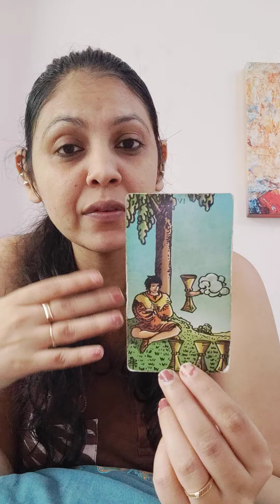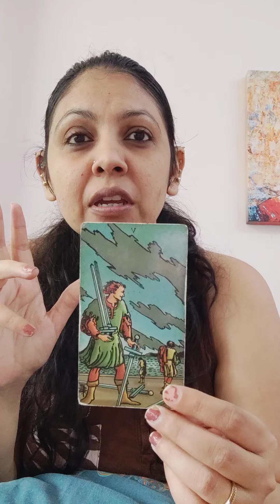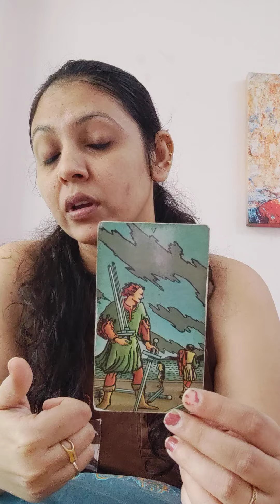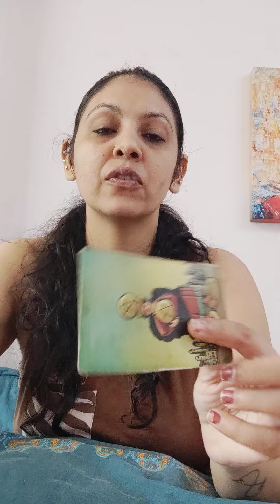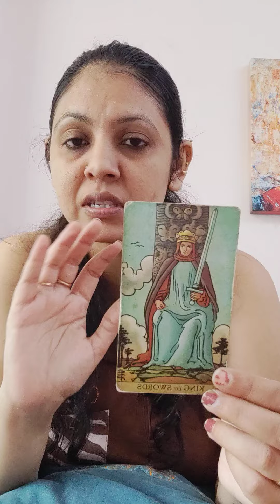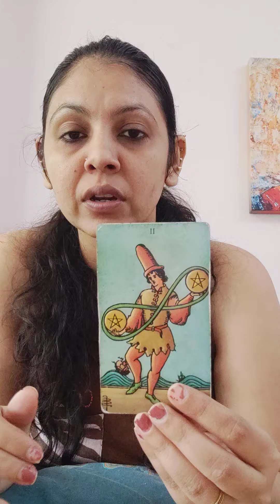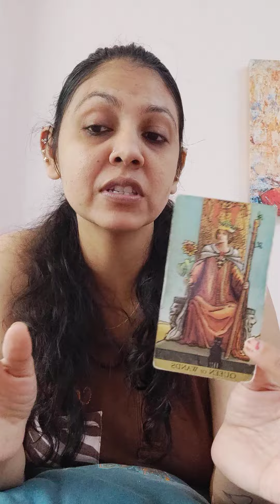ARIES ♈,LOVE READING (JUL-DEC2024), SINGLES, IN RELATIONSHIP AND NO CONTACT!!